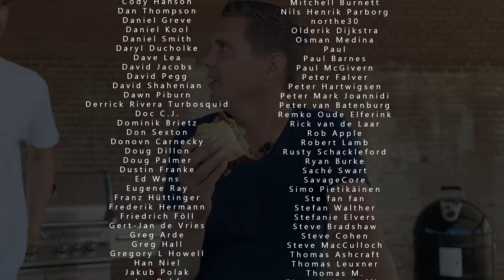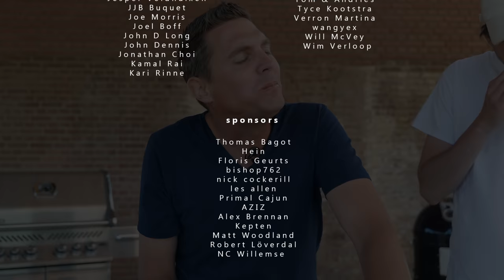These Homemade McDonalds McRibs are Bigger, Better and Tastier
💲1 Your name at the end of the video
💲5 Weekly written recipe, Acces to old live streams, Acces to the Exclusive Pit Master Club, Your name at the end of the video.
💲10 Monthly Giveaway, Weekly written recipe, Acces to old live streams, Acces to the Exclusive Pit Master Club, Your name at the end of the video.

Cinematographer - Morrison Hulshof -- Instagram @morrisonhulshof

RANDOM 😋
(words that help you find this video)